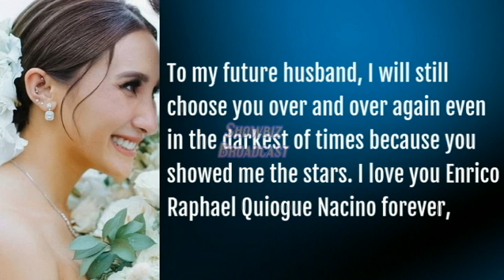KAKAIBANG Kasal!! Rocco Nacino WEDDING with Melissa Gohing SO UNIQUE!!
Melissa Gohing and Rocco Nacino Wedding!! Congratulations for your super unique and wonderful wedding!!